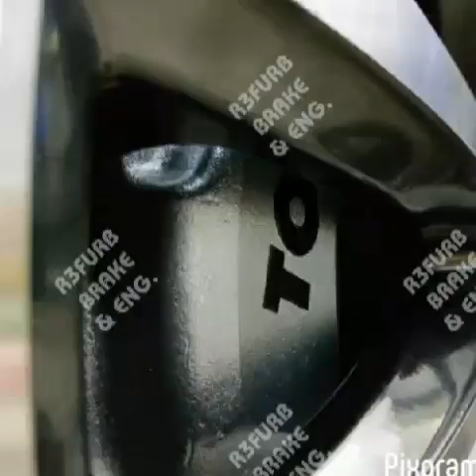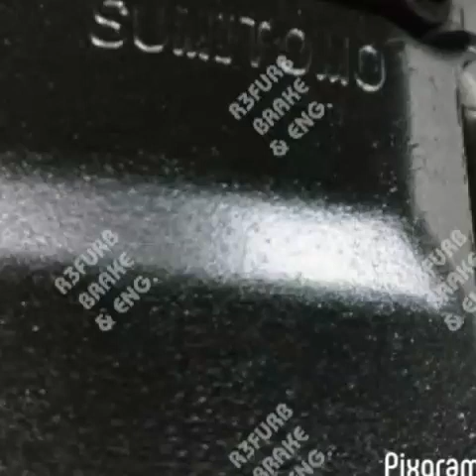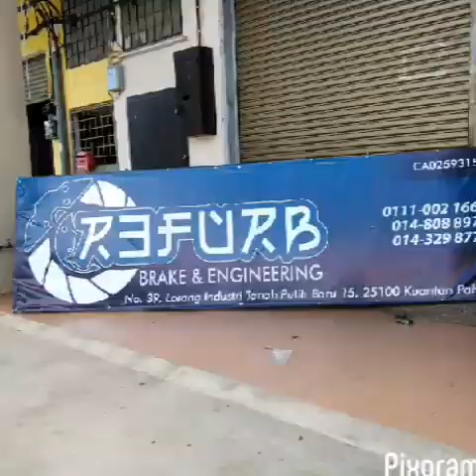Toyota Alphard ANH20, 4 Pot Sumitomo UCF30 350mm, 2 Pot Sumitomo UCF30 340mm Rotor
Review ; Front

* 4 Pot Sumitomo UCF30 - recondition.
* 350mm disc rotor - drilled & slotted type.
* AFI Olymas EX brake pad.
* Carbon steel bracket.

Review ; Rear

* 2 Pot Sumitomo UCF30 - recondition.
* 340mm disc rotor - drilled & slotted type.
* AFI Super Grip brake pad.
* Carbon steel bracket.

REFURB BRAKE & ENGINEERING
NO.39 LORONG INDUSTRI TANAH PUTIH BARU 15
KWSN INDUSTRI TANAH PUTIH BARU
25100 KUANTAN
PAHANG